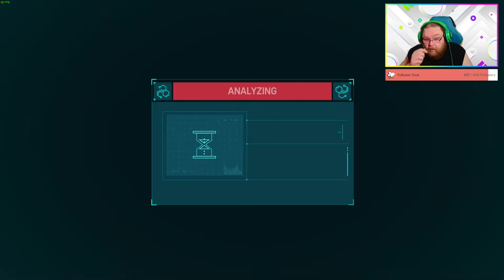Spiderman Remastered Part 9 PC RTX 3090